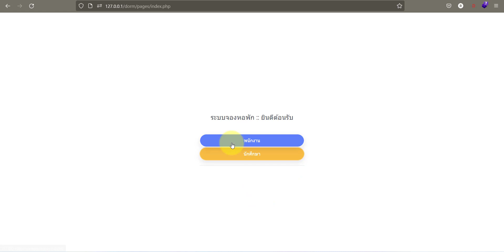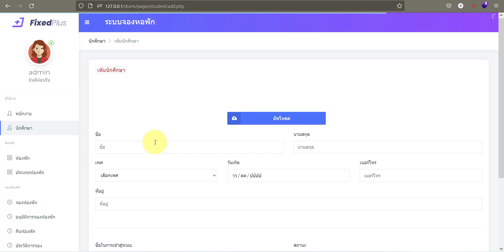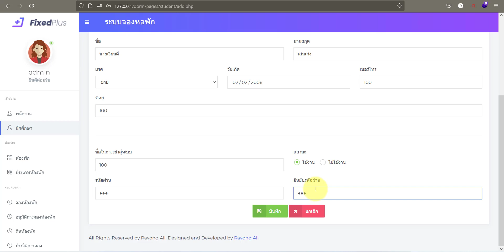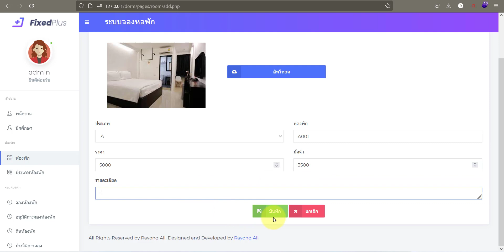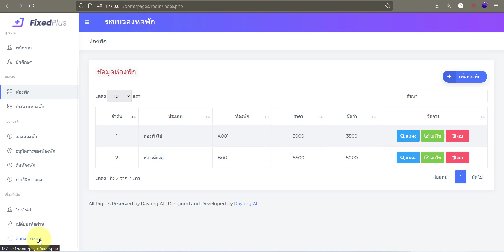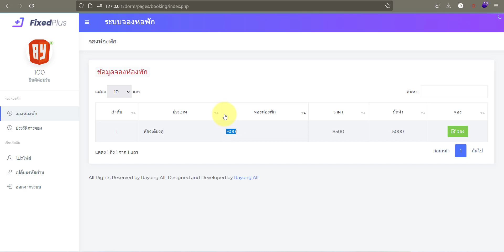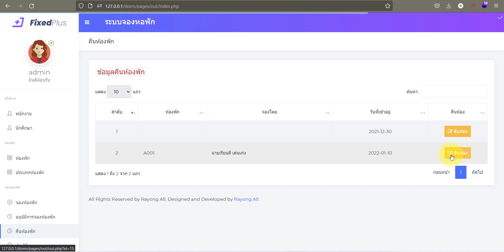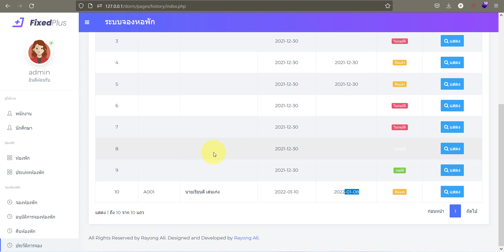35 ระบบจองห้องพัก จองโปรแกรม จองห้องเช่าระบบจองห้องพัก จองหอพักนักศึกษา php mysql xampp